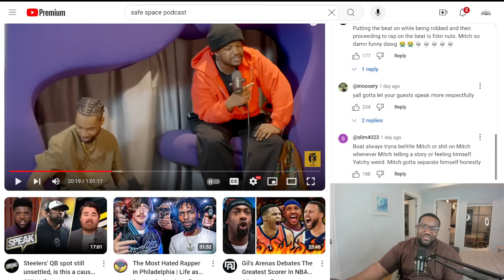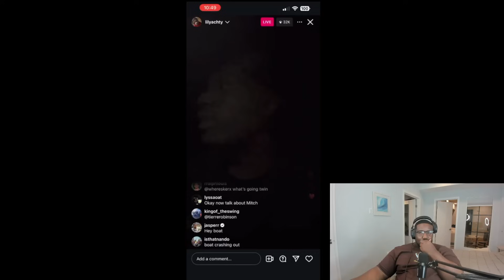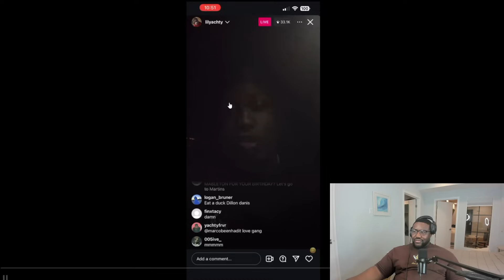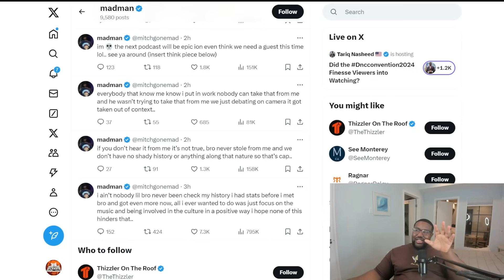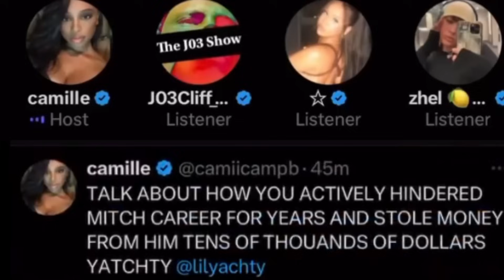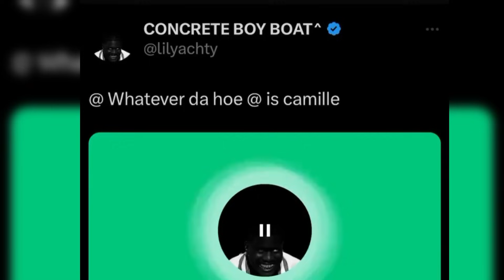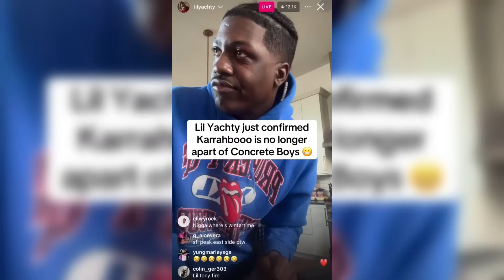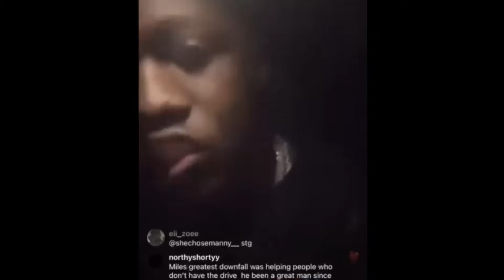Lil Yachty Is Losing His Mind...